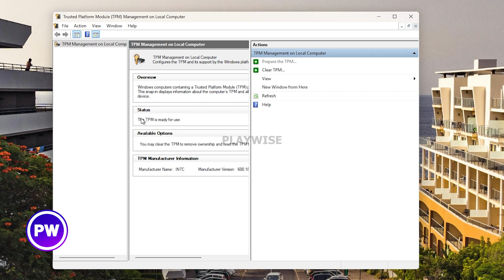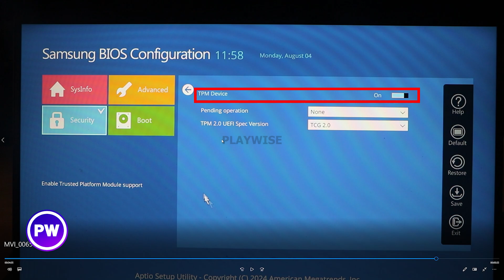How To Fix Valorant Secure Boot / TPM 2.0 Error Windows 11 (2025)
PC Specs
• MONITOR: Z-Edge 27 inch Curved Gaming
• CPU: Intel Core i5-12600KF
• GPU: RTX 3050
• RAM: Corsair Vengeance 16GB
• SSD: Samsung 970 EVO Plus
• PSU: GAMEMAX 850W 80 Plus Gold

Gaming Gear
• KEYBOARD: Redragon K552 Mechanical
• MOUSE: Logitech G203
• MOUSEPAD: KTRIO Large Gaming
• MICROPHONE: Logitech Creators Blue Yeti
• HEADSET: Razer Kraken Gaming
• WEBCAM: Logitech C920 HD Pro